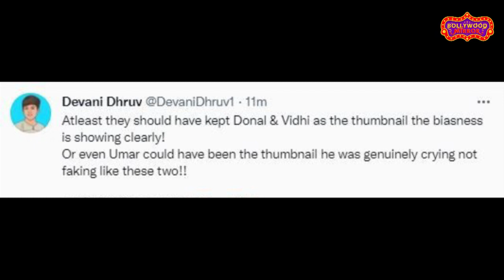Bigg Boss 15: Donal Bisht calls Tejasswi Prakash and Vishal Kotian FAKE